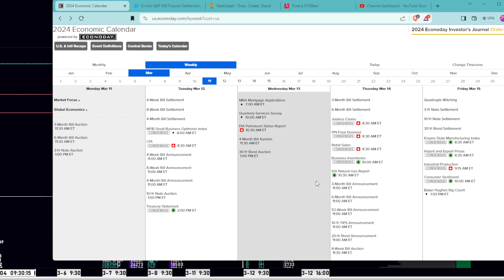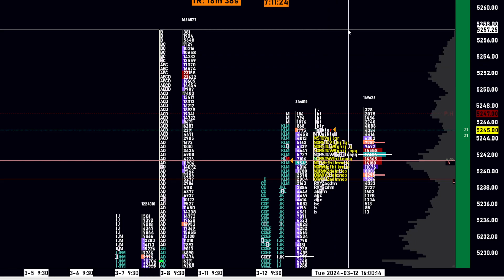March 13th: Waiting for News: Market getting too long - Trade from yesterday